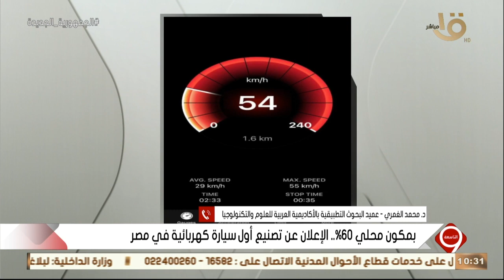التاسعة | حوار خاص مع الدكتور هاني الكاتب مستشار رئيس الجمهورية للشئون الزراعية.. الحلقة الكاملة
التاسعة | حوار خاص مع الدكتور هاني الكاتب مستشار رئيس الجمهورية للشئون الزراعية.. الحلقة الكاملة 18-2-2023